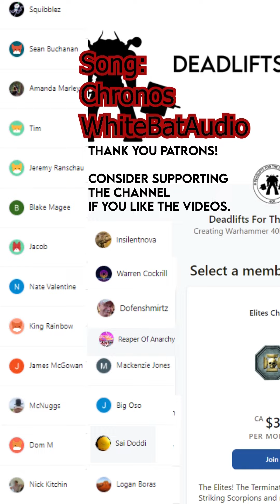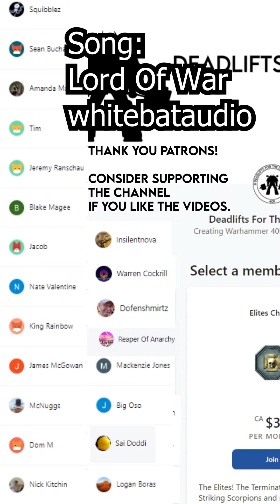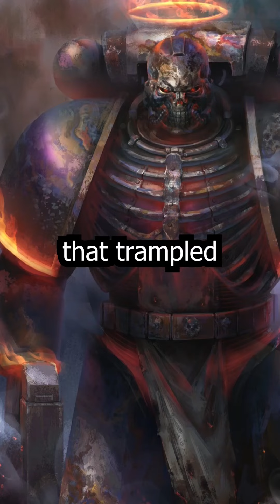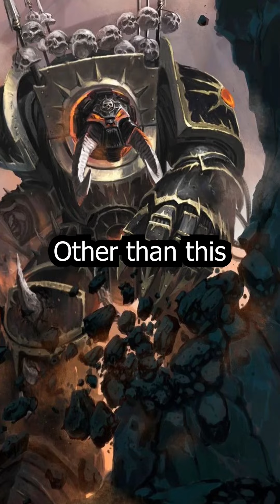All Chapters Of The 21st Cursed Founding EXPLAINED - Warhammer 40k Lore Parts 1-8